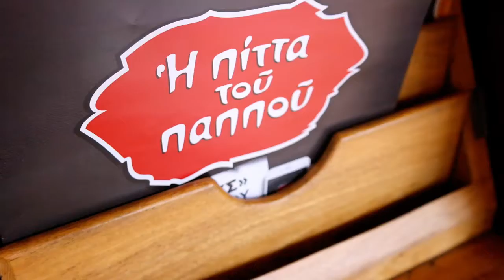Delivery.gr - Foodstories #26 - Η Πίτα του Παππού, Περιστέρι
Η Ειρήνη & ο Γιώργος τρώνε την ιστορική Πίτα του Παππού και πολλά άλλα...